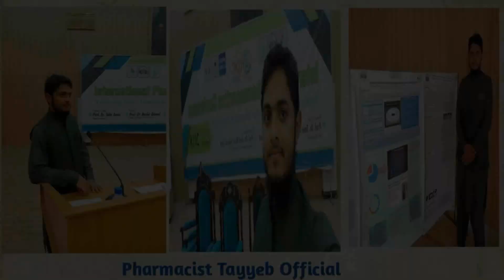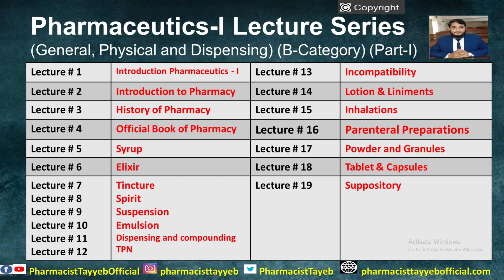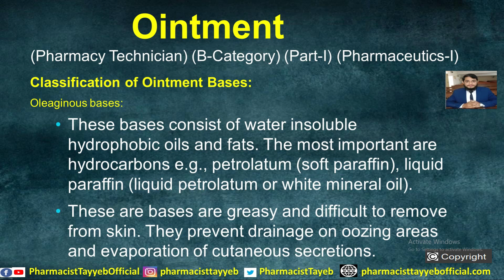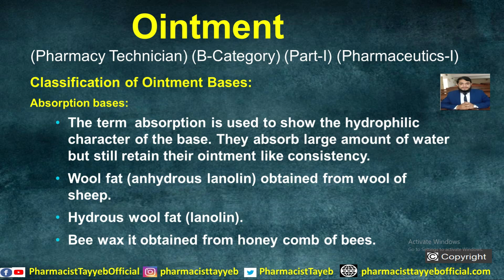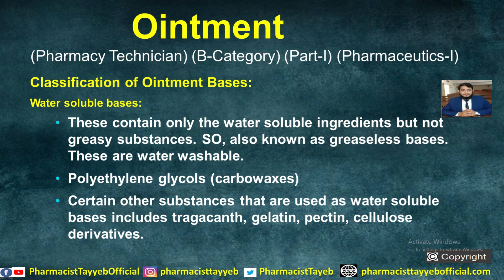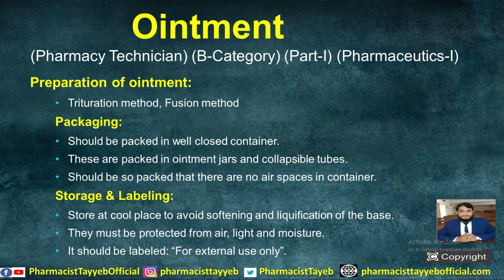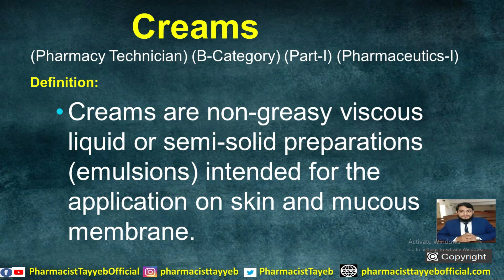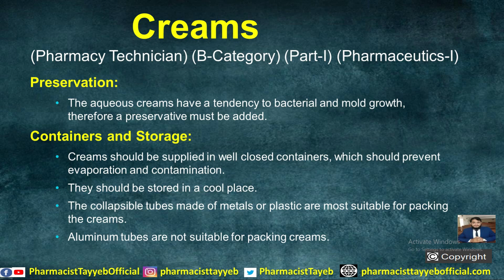Cream & Ointment | L #20| Pharmacy technician